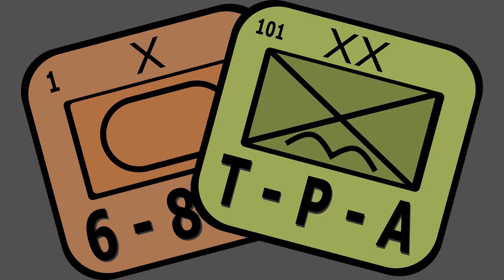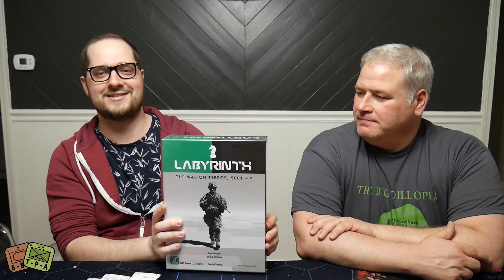THIS COMPETITION IS CLOSED! THANK YOU EVERYONE!